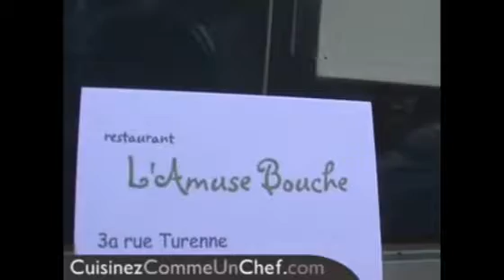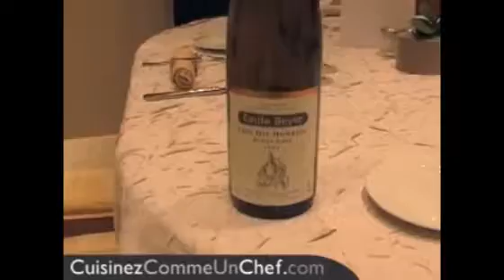Recette de chef : mi-cuit au chocolat, crème glacée marron et sauce Bailey's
CuisineAZ vous propose la recette du Mi cuit au chocolat, crème glacée marron et sauce Bailey's, recette réalisée par Stella Layen, chef du restaurant La Maison Kammerzell à Strasbourg.